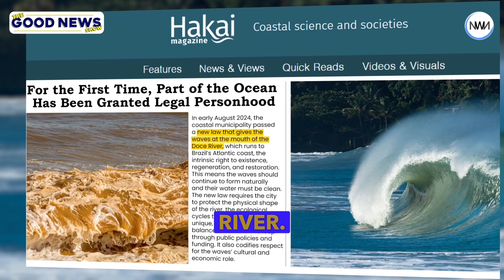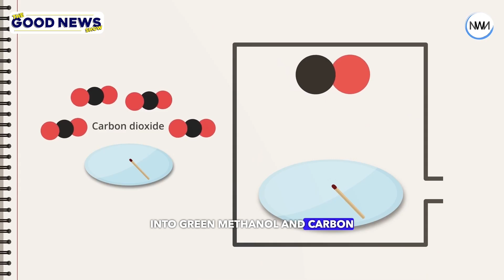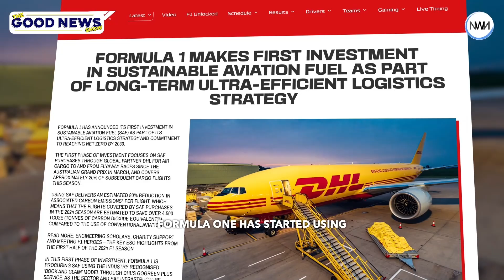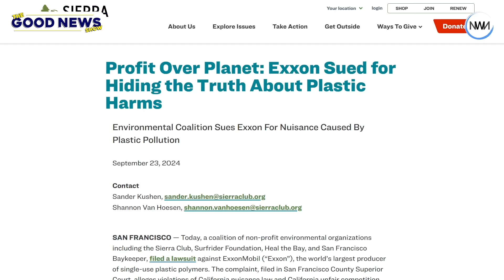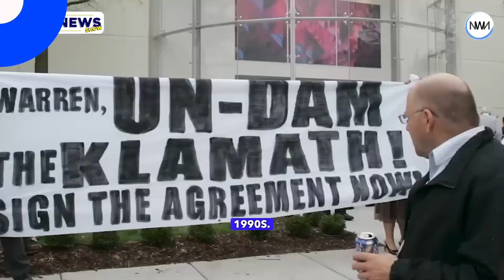The Good News Show with Navya Singh | Episode 88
Welcome to Episode 88 of The Good News Show! Today, we're excited to share nine brilliant innovations from around the world—ranging from cutting-edge technologies addressing plastic waste to legal rights for ocean waves, and much more, all in under five minutes.

Chapters:

0:00 - Intro
0:10 - Waves Get Legal Rights
0:34 - Greenhouse Gases into Chemicals
1:08 - Antarctic Krill
1:43 - EVs Surpass Petrol
2:07 - Vaporising Plastic Waste
2:38 - F1 Sustainable Aviation Fuel
3:04 - California Sues ExxonMobil
3:40 - Largest Dam Removal
4:06 - Net-zero plans
4:37 - Stay tuned
4:42 - Support Us

Join us every Friday at 8 PM for your weekly dose of good news about our planet Earth!

You're watching News with Navya, your go-to source for all things climate action. In a world where the climate crisis often goes unreported, we bring vital information to the forefront. Our stories spotlight climate action, cutting-edge climate technology, and sustainable practices. We provide context and perspective, empowering you to understand and engage with the pressing issues of our time. Join us as we navigate the path to a sustainable future.

Audio Credits: Micro Evolution by Howard Harper-Barnes, The Path To Innovation by Airae